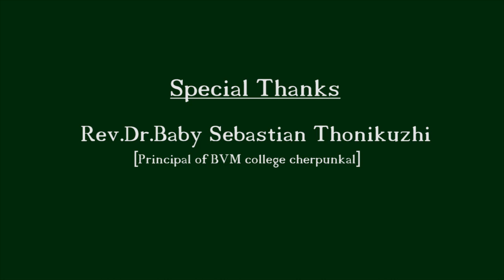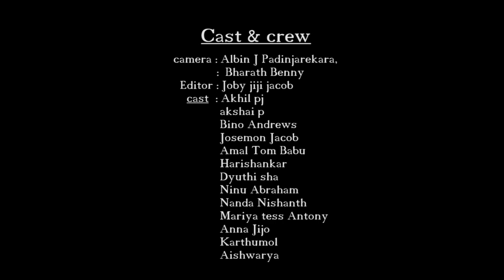Oola Aye - World Cup Song 2022 | BVM College Cherpunkal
Lyrics & Sung : Ninu Abraham
DOP : Albin J , Bharath
Edit : Joby